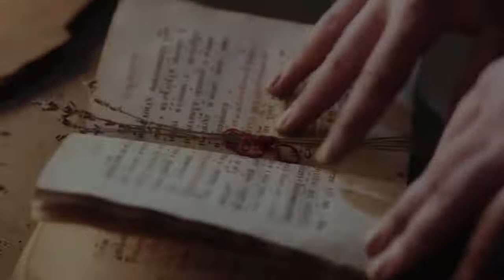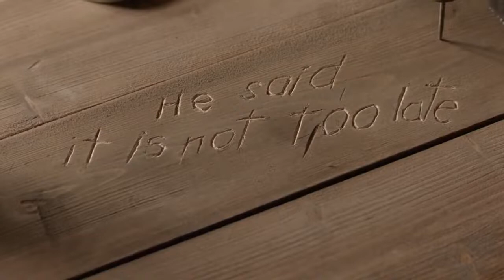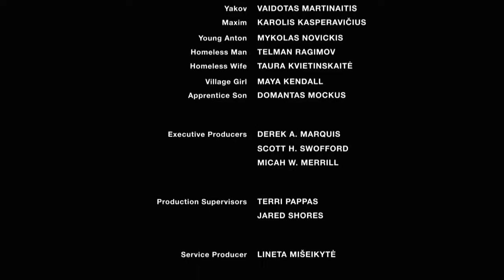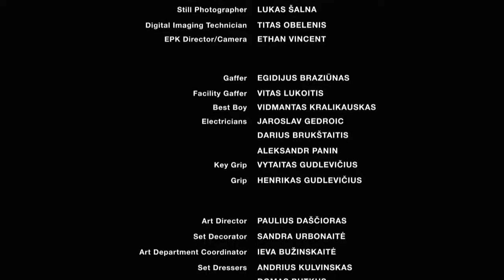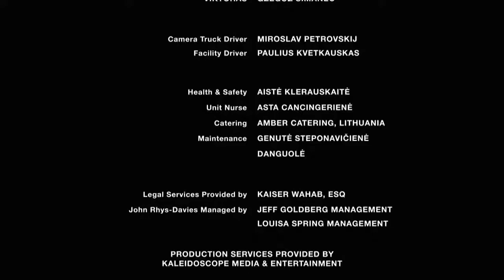winter - a short clip by Romania !!